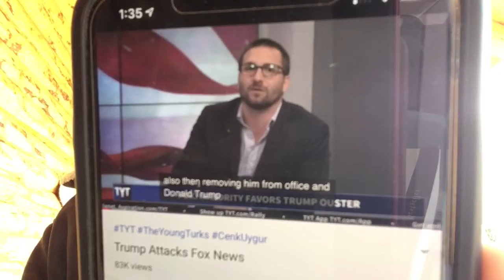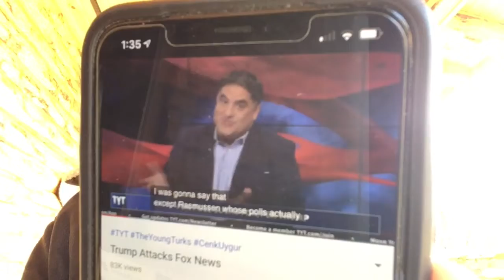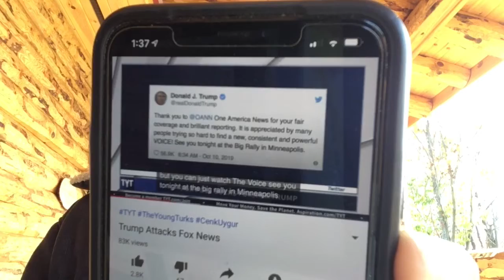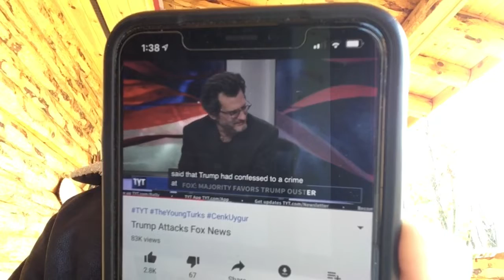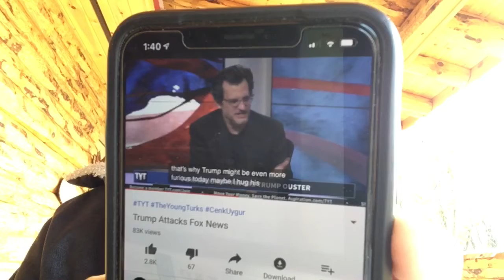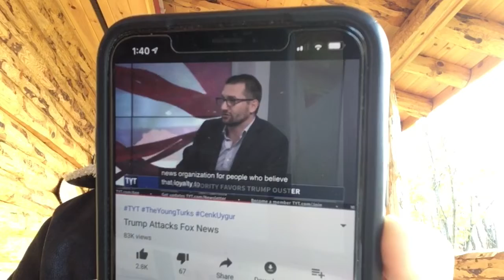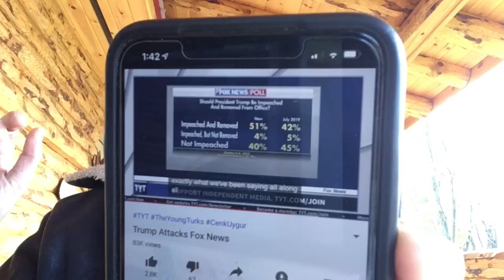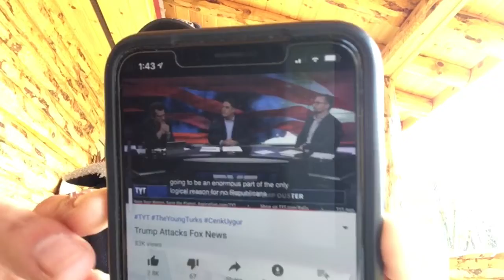Trump Attacks FOX News - Calls the Polls FAKE